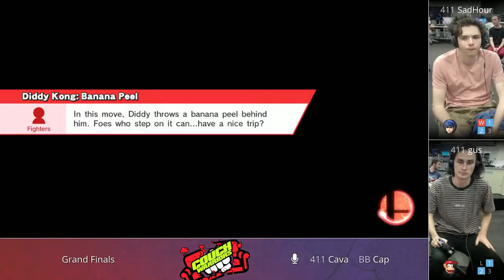CWQLD1: SadHour vs gus (Grand Finals)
Couchwarriors QLD is a monthly fighting game ranked tournament in Queensland, Australia.411 | SadHour (Marth) vs 411 | gus (Diddy Kong) -- Watch live